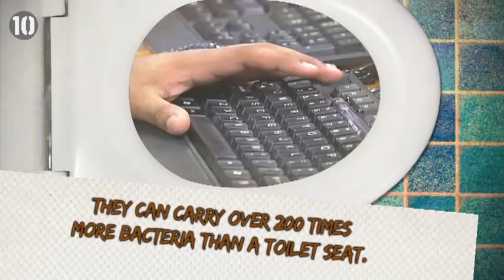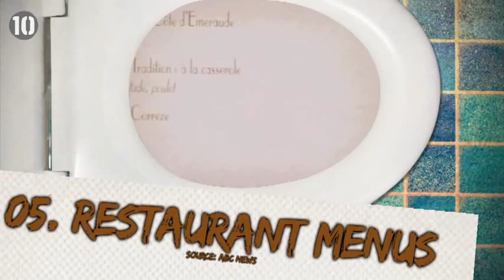10 Unexpected Things Dirtier Than Your Toilet